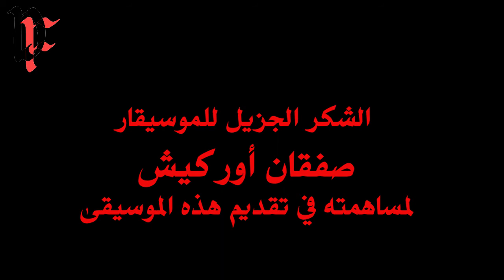عابرو الحدود مع الفنان التشكيلي موسى عمر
13 دقيقة من اللوحات والموسيقا . برنامج "عابرو الحدود" فكرة وإعداد الشاعر والفنان التشكيلي دلدار فلمز.